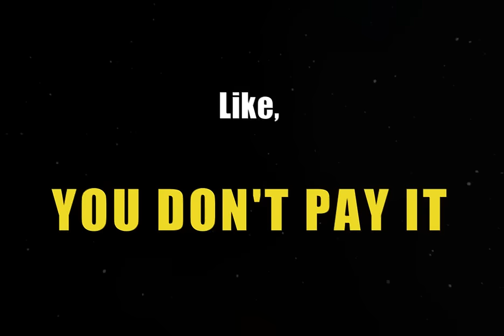48-Hours Free Promo | "Urlan, Cosmic Cat" | Generative AI Art SF Graphic Novella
Get "Urlan, Cosmic Cat" ***FREE*** on Amazon on March 28/29: (Global) - (US) - (Europe)
You can download it free on your local Amazon marketplace in these Countries:
US - UK - Germany - France - Spain - Italy - Nederland - Japan - Brazil - Canada - Mexico - Australia - India

"Urlan, Cosmic Cat" is a revolutionary graphic novella with art completely realized with Generative AI, with Dall-E 3 via the ChatGPT Pro interface.
Launch trailer soundtrack, "Impulsor Variation," AI-created by Bee Lab in Stable Audio.

* Generative AI meets bold human creativity *
A unique comic book experience and a pioneering exploration of what's possible when organics and robots collaborate: crafted by the visionary team at Bee Lab Storytelling Studio - Daniele Bonfanti & Valentina Kay - and illustrated with the cutting-edge technology of OpenAI's Dall-E 3.
"Urlan, Cosmic Cat" showcases the stunning capabilities of text-to-image AI models, reinventing the way a story can be told and turning generative AI’s weaknesses into narrative strengths.

* Story Synopsis *
At the fringes of the dreaded Triangle, a sector notorious for vanishing spaceships, the legendary temple ship Magnificat reemerges after a century. Enter Urlan—a daredevil, gun-for-hire cat armed to the fangs with a reconfigurable assault rifle and donning a twitchy holo-adaptive suit stuck on leather jacket mode. He's set to plunge headfirst into this cosmic enigma.

* The Making Of "Urlan, Cosmic Cat" *
The book features an exclusive behind-the-scenes look at the creation of "Urlan, Cosmic Cat". From initial concepts to final illustrations, we tell you the challenges, solutions, and creative processes that went into making this AI-generated comic book a reality.
And you also get to read an exclusive interview with our artist, none other than ChatGPT itself!

* Why Read it? *
Be among the first to witness a new era of storytelling.
Marvel at the possibilities of generative AI.
Ignite your imagination with a tale of cosmic adventure.
And cats.
And explosions.

where the whole "Making Of" is going to be published for free as a blog series.